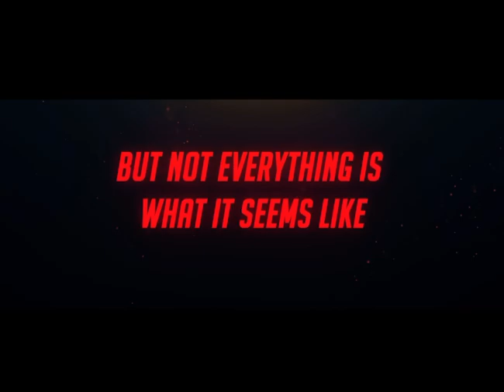Beautiful Life Of Issac Movie Trailer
Isaac is a film that tells the story of a life of a man who is fighting mental health, and also caught in the lifestyle that he can’t keep up with. ￼